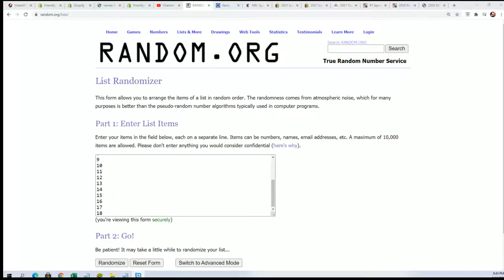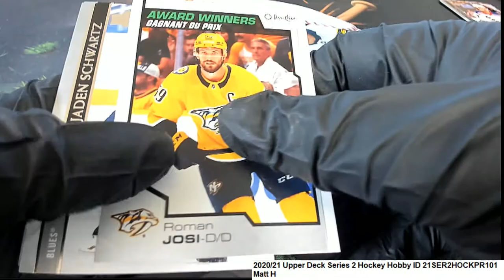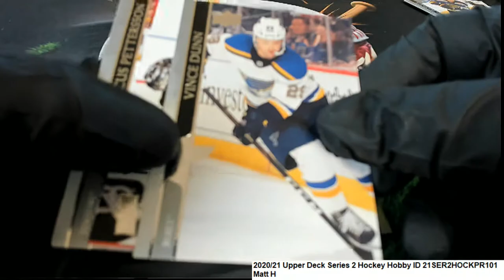202021 Upper Deck Series 2 Hockey Matt H's Pack ID 21SER2HOCKPR101